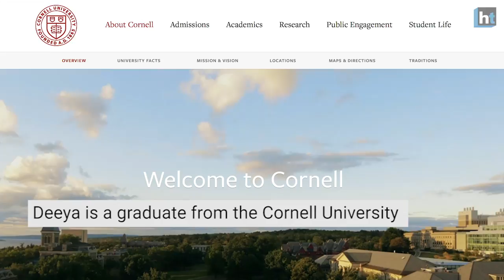India’s first father-daughter duo scale Mt Everest to raise equality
Ajeet Bajaj and Deeya Bajaj became India’s first father-daughter duo to scale Mount Everest from the Tibetan side on May 16. They returned to Nepal’s capital Kathmandu on May 20, with the message of equality. Deeya reached the summit at 4:30 am and her father reached 15 minutes later after fixing problems over his oxygen mask. The father-daughter duo was hosted by the Indian Ambassador to Nepal, Manjeev Singh Puri on their return to Kathmandu.